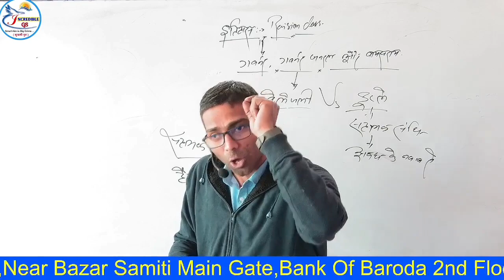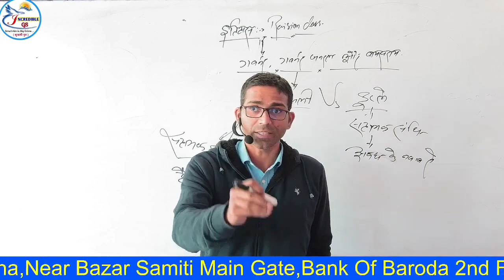BPSC UPDATE : CSAT भी BPSC में बहुत जल्दि आ रहा है / आगे BPSC की राह बहुत कठिन होने वाली है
Hello friends ise video mein 70th BPSC ko Crack kaise kare ise ke baare mein A to Z jaankari de raha hoon...

🔘 *Facebook I'd* - सुनामी गुरू
🔘 *Instagram I'd* - Sujeet kumar